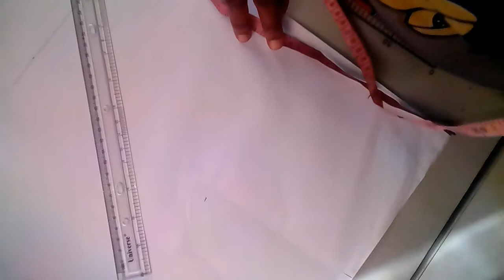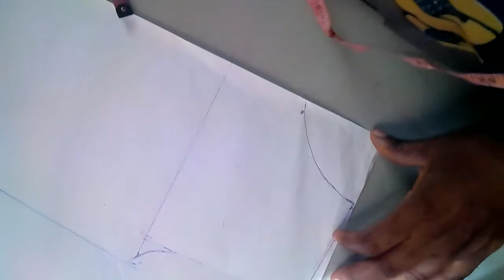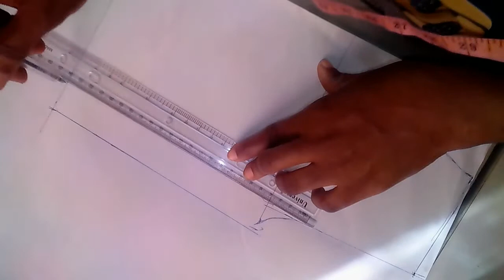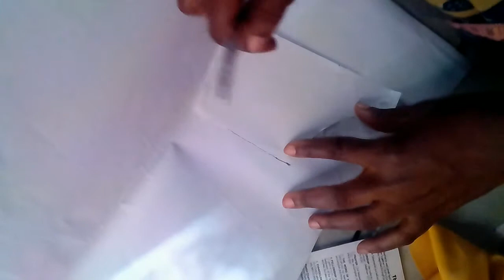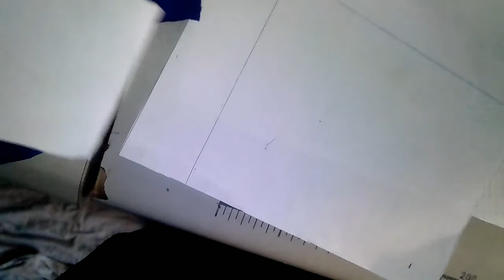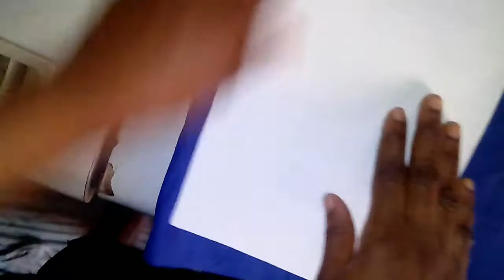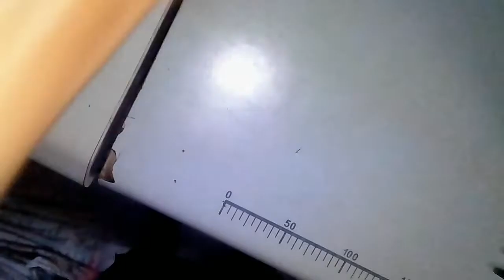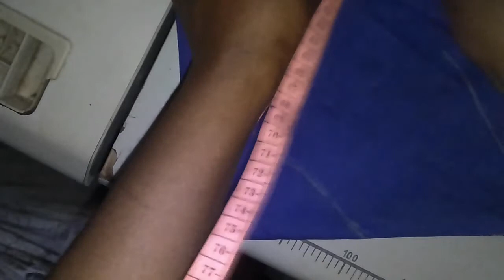How to cut/sew a blouse with a lace pattern/DIY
Learn a  simply method of cutting and sewing blouse with a lace. Make sure you watch to the end to be able to do it yourself.